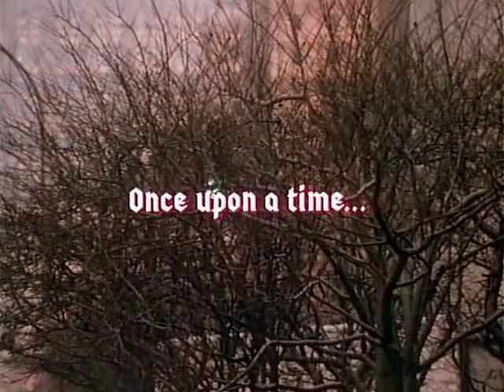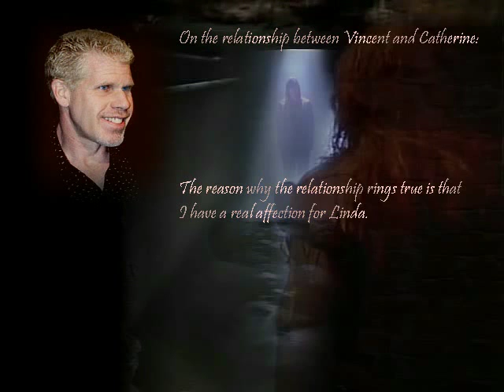Beauty and the Beast .•:*¨¨*:•. Opening Credits (First/Second Season)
Beauty and the Beast: Opening Credits (Narration) - First/Second Season